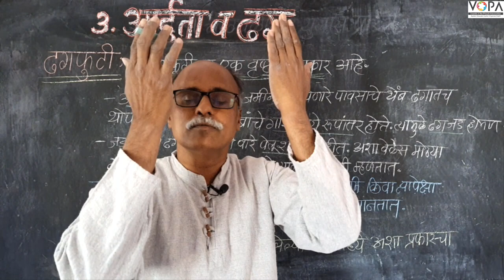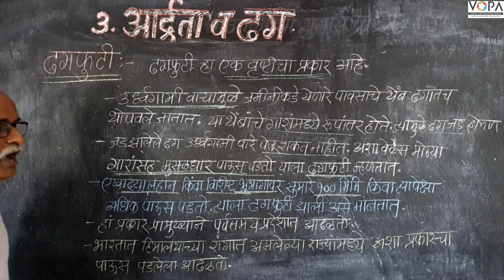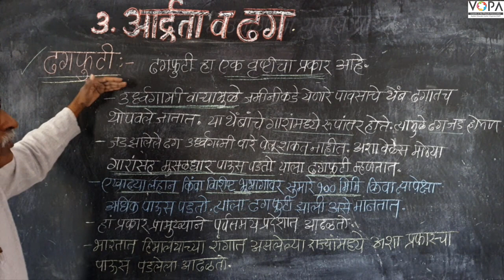८वी । भूगोल। एन. एम. एम. एस । आर्द्रता व ढग | V12 | V-School